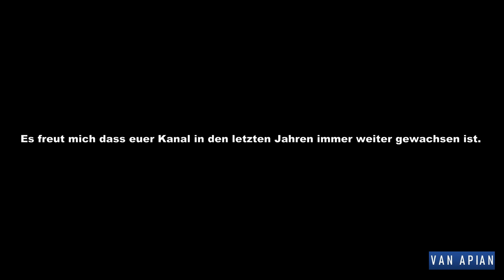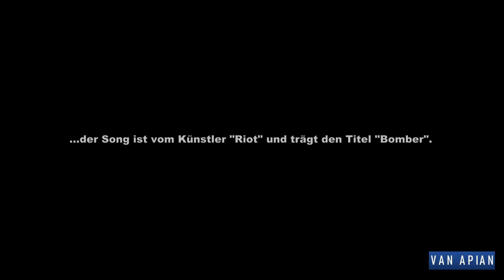Tribut an DashcamDriversGermany